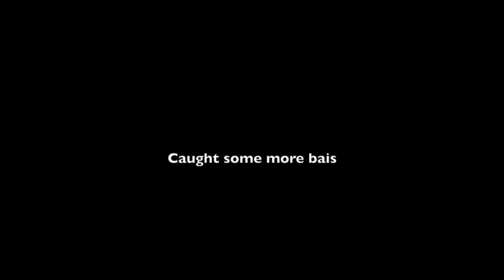Hawaii Kayak Fishing | The Deepest Uku I Have Ever Caught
Attempting to catch pelagic species requires us to be in deep water.  After last week, I was convinced that downrigging was the best move.  This wasn't necessarily the case.  I did not manage to catch any pelagics, but I did catch an Uku (Green Jobfish) in 300 feet of water.  This was easily the deepest I have ever caught one.  I usually find them in less than 100 feet of water.